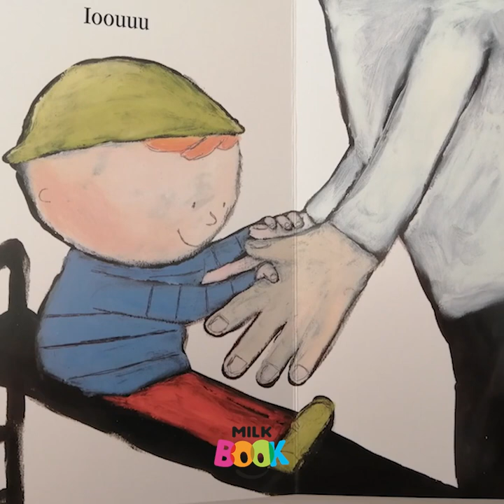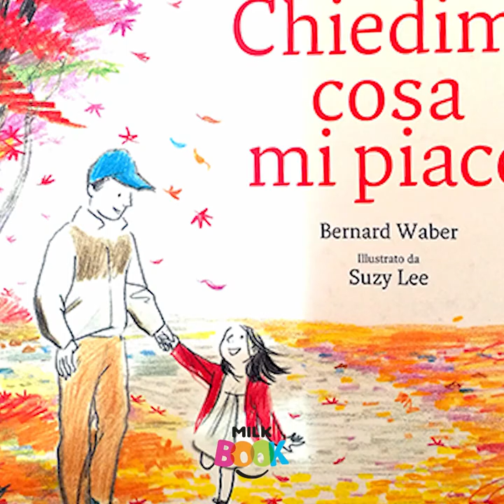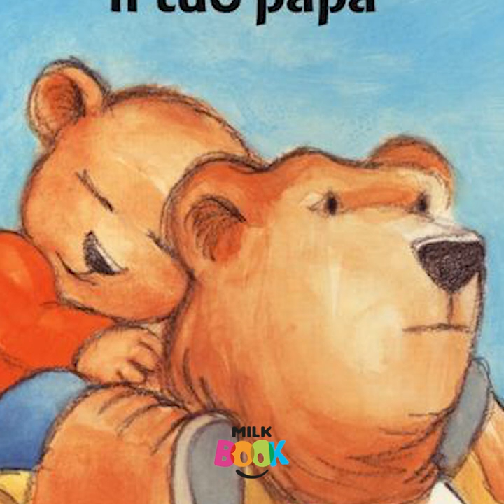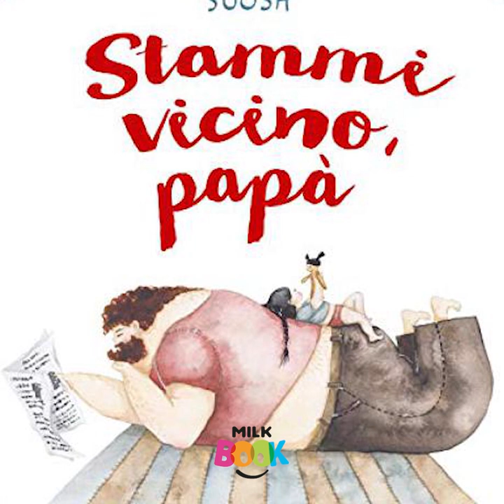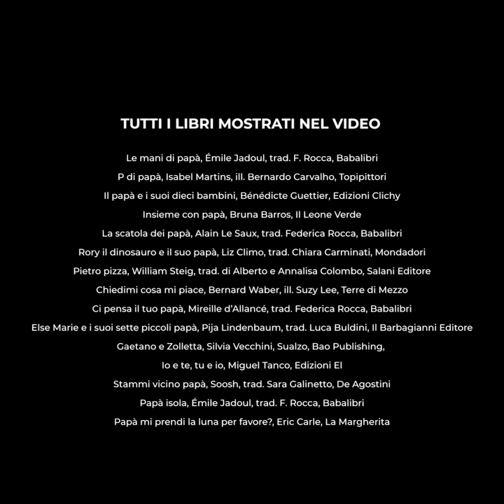Il papà in alcuni bellissimi libri per bambini selezionati da Milkbook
I papà sono presenti e raccontati in molti libri per bambini. In questo video ne abbiamo scelti alcuni, fra i nostri preferiti, che ci hanno conquistato. Piccoli cartonati o storie per bambini più articolate in cui la figura del papà è indimenticabile.

Papà che sostengono e danno fiducia
Papà che giocano e accolgono
Papà sorridenti e affettuosi
Papà che aiutano e accompagnano
Papà piccoli e papà Re
Papà che proteggono
Papà che chiedono e ascoltano
Papà forti e sicuri
Papà simpatici e buffi
Papà presenti e premurosi
Papà che fanno lo scivolo e il vola-vola
Papà che sanno stare vicino
Papà isola e papà-aeroplano
Papà che prendono la luna per te!

Un video dedicato a tutti i papà che sanno dare amore!

L’elenco dei libri presentati nel booktrailer:
"Le mani di papà", Émile Jadoul, trad. F. Rocca, Babalibri
"P di papà", Isabel Martins, ill. Bernardo Carvalho, Topipittori
"Il papà e i suoi dieci bambini", Bénédicte Guettier, Edizioni Clichy
"Insieme con papà", Bruna Barros, Il Leone Verde
"La scatola dei papà", Alain Le Saux, trad. Federica Rocca, Babalibri
"Rory il dinosauro e il suo papà", Liz Climo, trad. Chiara Carminati, Mondadori
"Pietro pizza", William Steig, trad. di Alberto e Annalisa Colombo, Salani Editore
"Chiedimi cosa mi piace", Bernard Waber, ill. Suzy Lee, Terre di Mezzo
"Ci pensa il tuo papà", Mireille d’Allancé, trad. Federica Rocca, Babalibri
"Else Marie e i suoi sette piccoli papà", Pija Lindenbaum, trad. Luca Buldini, Il Barbagianni Editore
"Gaetano e Zolletta", Silvia Vecchini, Sualzo, Bao Publishing,
"Io e te, tu e io", Miguel Tanco, Edizioni El
"Stammi vicino papà", Soosh, trad. Sara Galinetto, De Agostini
"Papà isola", Émile Jadoul, trad. F. Rocca, Babalibri
"Papà mi prendi la luna per favore?", Eric Carle, La Margherita

Ti è piaciuto il video? Metti il tuo voto e condividi il video!

Scarica la Guida Gratuita "Leggere ai bambini", un pdf gratuito con oltre 200 titoli di qualità suggeriti, che ti aiuteranno a orientarti nel labirinto dei libri per bambini:

Sei un appassionato di libri per bambini e ragazzi? Ami la lettura ad alta voce ai bambini e vorresti saperne di più?